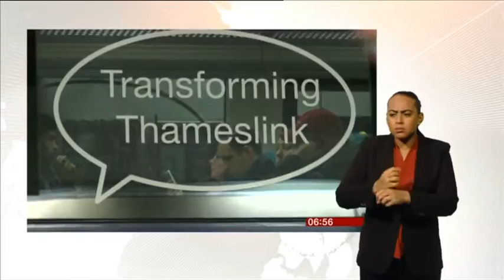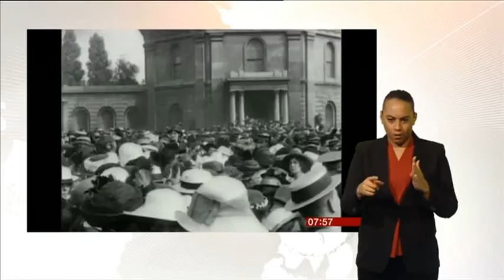BBC Breakfast 14 Jan 2016